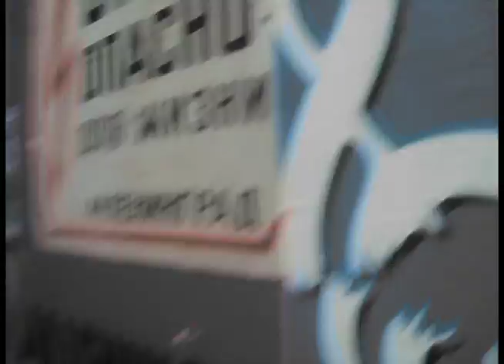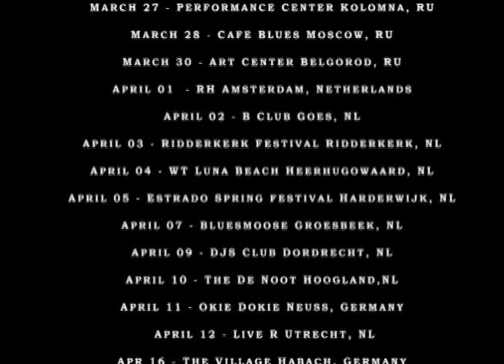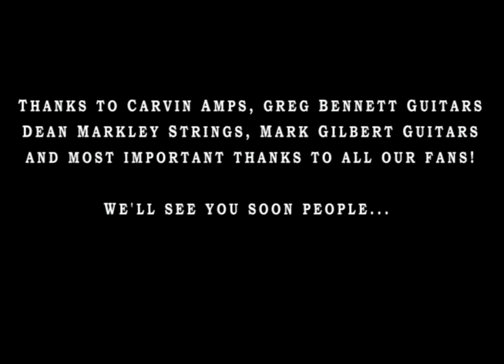Wolf Mail - 100 Years - Exclusive Basement session Tour - Japan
Roots rock guitarist royal vagabond Wolf Mail performing his title track "100 Years" from the Basement Session Album, with raw handheld footage from across Europe, Japan, Australia and Russia.